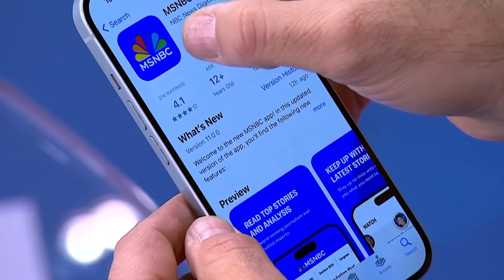'Catastrophic disaster': Intel analyst on deadly Israeli airstrike that killed seven aid workers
World Central Kitchen is calling for an independent investigation into the deaths of seven of their workers who were killed by an Israeli strike. MSNBC national security and intel analyst Marc Polymeropoulos provides more insight into what may have gone wrong.